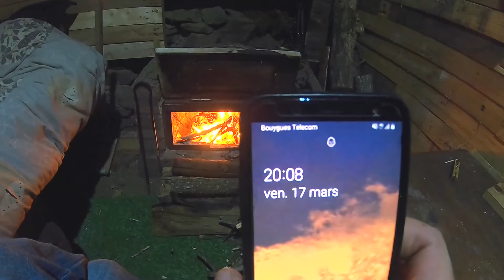Ventilateur de poêle à bois: ça fonctionne?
Un ventilateur de poêle à bois: ça fonctionne? C'est ce que j'ai cherché à savoir dans cette vidéo. Je vous montre l'unboxing, la mise en place, le fonctionnement et je vous donne mon avis.
Tout ça dans la bonne humeur, façon kabanesk!

Le matériel que j'utilise pour les vidéos:

-Une gopro Hero 7 black pour filmer
-Un trépied réglable

Les moyens pour le montage:

-Un oridnateur Asus Tuf Gaming
-Le logiciel Shotcut
-Du temps, du temps et encore du temps!